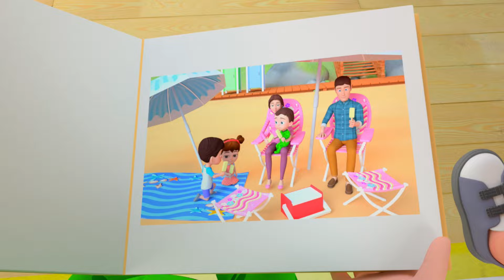Kids Swimming At The Beach - BINGO Dog Song - Nursery Rhymes & Baby Toddler Songs